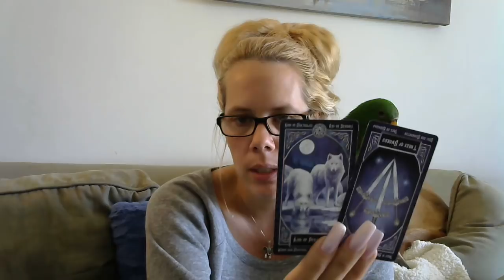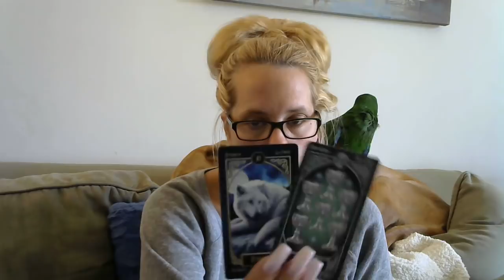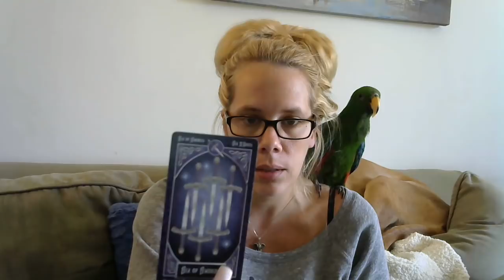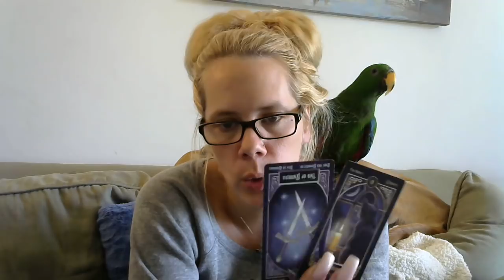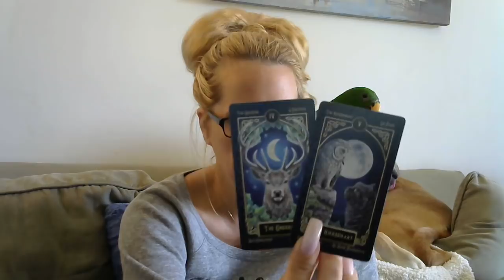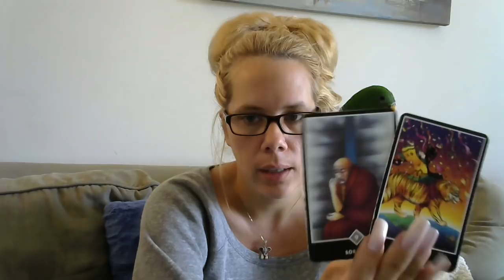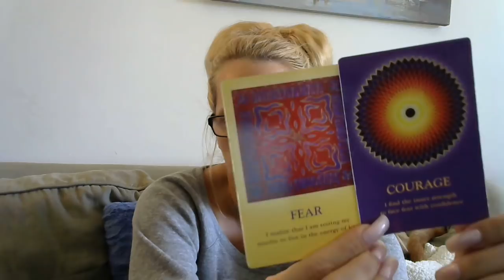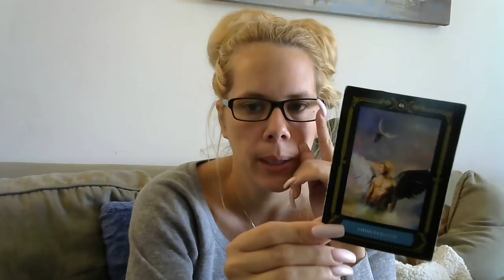Cancer*❤🔥 (RawLOVE) Choices Are Here!!!!! Past Connection Or New Connect 8/27-9/10/18